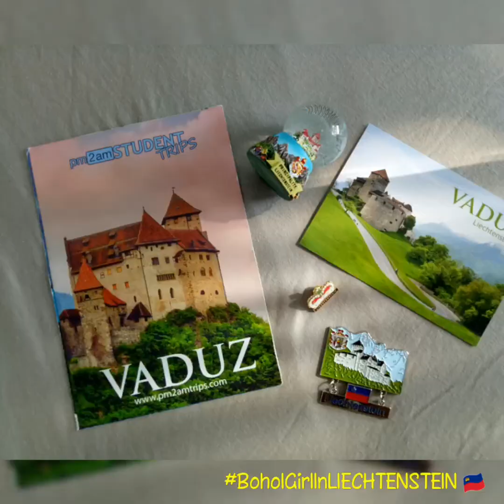Vaduz, Liechtenstein 🇱🇮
Vlog: LIECHTENSTEIN

"6th Smallest Country in the World"

-is a German-speaking, 25km-long principality (Ruled by a Royal Prince) between Austria and Switzerland. It’s known for its medieval castles, alpine landscapes and villages linked by a network of trails.
- VADUZ, Capital City

ZeeAdventure 2019